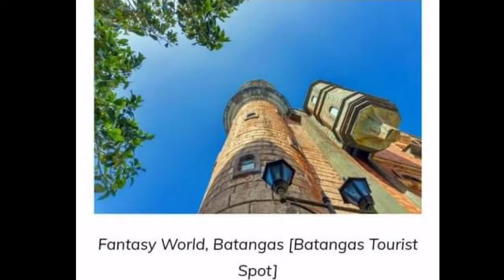BATANGGAS TOURIST SPOTS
BATANGGAS CITY
ANILAO BAY RESORT
ANILAO TOURISTM
EMERGING PHILIPPINES
CALATAGAN BEACH RESORT
# INDONSTRIAL PARK